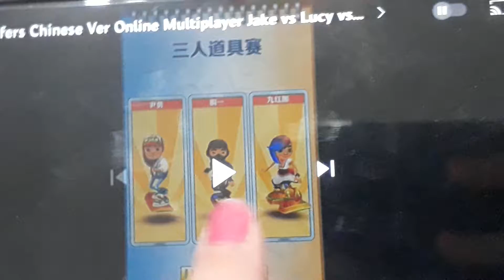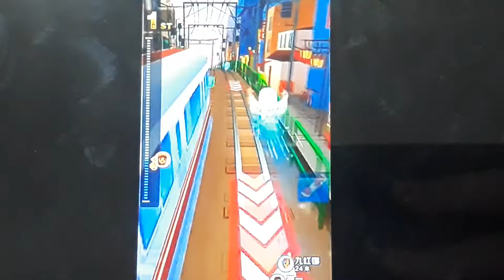Subway Surfers Chinese Ver Online Multiplayer